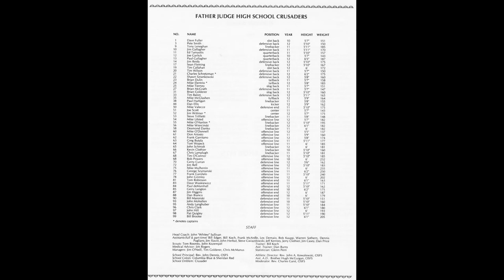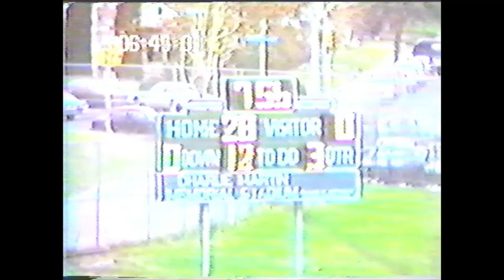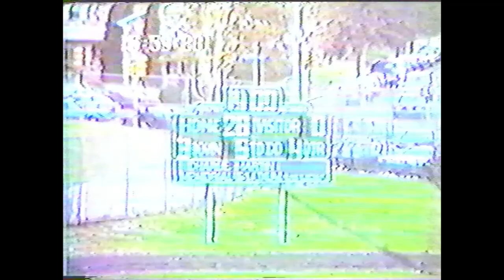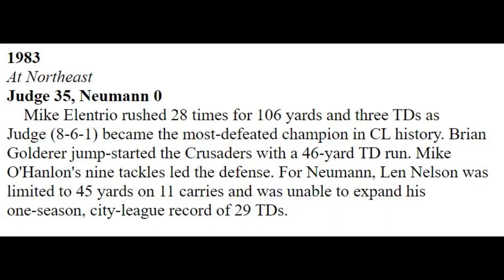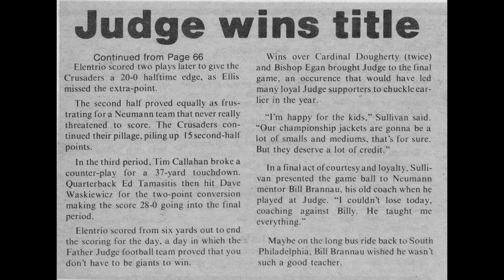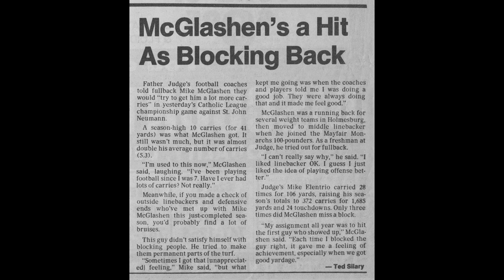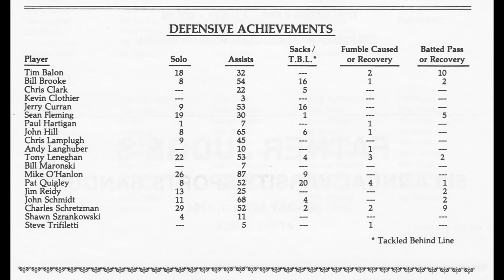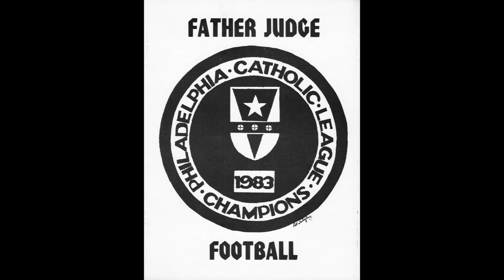Father Judge vs St John Neumann 1983 Philadelphia Catholic League Football Championship 12.11.1983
In 1983 the Father Judge Crusaders just barely made the playoffs with a win over defending Philadelphia Catholic League Champs Cardinal Dougherty on the final day of the regular season.  Judge also needed North Catholic to beat Archbishop Ryan the night before to keep their playoff hopes alive.

Judge then beat Bishop Egan, the regular season champ in the Northern Division, before defeating Cardinal Dougherty again, this one in overtime at Veterans Stadium in Philadelphia.

Judged faced St. John Neumann who was favored in the championship game and had previously defeated Judge 14-7 in the Wildwood, NJ Beach Bowl on September 4, 1983.  Judge beat Neumann 35-0 for the Philadelphia Catholic League Championship on December 11, 1983 in the most lopsided game in PCL Championship history at the time.

This video includes the 1983 Philadelphia Catholic League Football Championship game film, local TV highlights, newspaper articles, the Father Judge end of season program and photos.